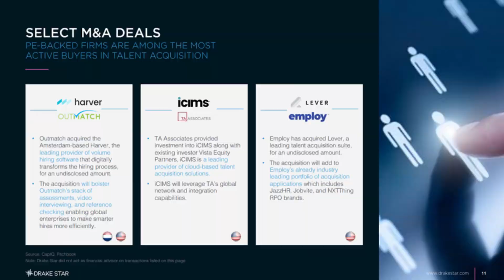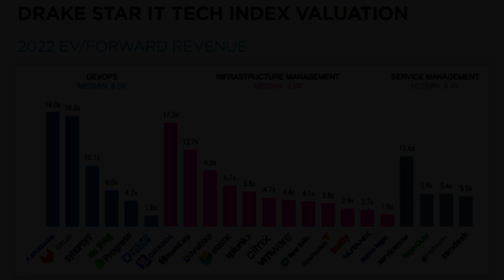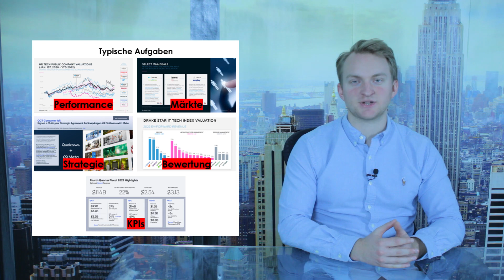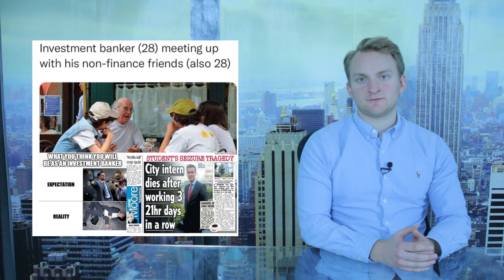Investment Banking Praktikum 🏦👨‍💼 Meine Erfahrungen!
Was macht man, was lernt man und wie lange arbeitet man im Investment Banking??? In diesem Video erhaltet ihr die Antwort!

0:48 kleine Boutique vs. Bulge Bracket
3:08 Typische Aufgaben
5:24 Arbeitszeiten